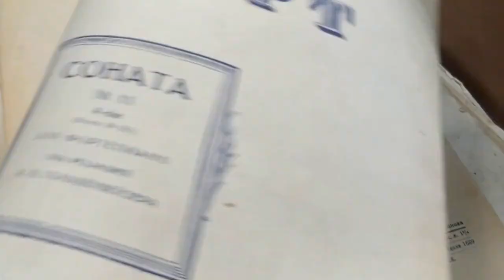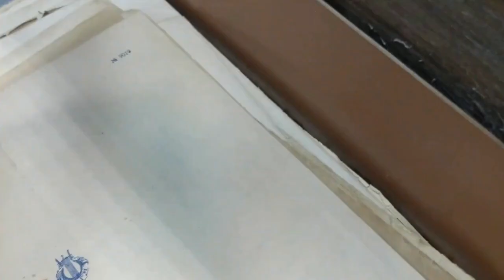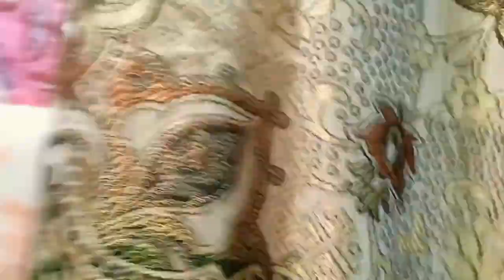БЛОШИНЫЙ РЫНОК или Клуб любителей АНТИКВАРИАТА? Никита Шарапов - герой РУНЕТА!!! Хрусталь СССР.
//антиквариат//блошиный рынок//фарфор//винтаж//хрусталь СССР// Скоро выйдет выпуск "Видели видео?" с уникальным Никитой Шараповым на Первом канале TV. Героями проекта «Видели видео?» становятся авторы и персонажи только самых интересных и популярных видеороликов рунета. Приглашаем к просмотру. Видео с интервью уникального Никиты можно найти по ссылке